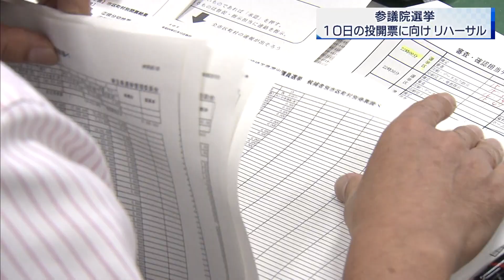夏の高校野球埼玉大会 開幕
夏の甲子園出場を目指す、第１０４回全国高校野球選手権埼玉大会が８日開幕しました。

　午前１１時から行われた開会式では、春の県大会を制した浦和学院を先頭に、１５８校・１４６チームの選手たちが３年ぶりに入場行進しました。

　またスタンドでは、こちらも３年ぶりに入場が認められた保護者や観客など、選手たちの行進を見守りました。

　このあと、県高野連の神谷進専務理事が開会を宣言し、髙橋直人会長が「野球をしているときも日常生活でも、高校生としての範を示してください」とあいさつしました。

　そして、組み合わせ抽選会で大会回数と同じ１０４番を引いた、ふじみ野高校の後藤航雅キャプテンが力強く選手宣誓しました。

　午後１時半からは、三郷北対草加西の開幕試合で、熱戦の火蓋が切られました。

　試合は、三郷北が２回ウラ、佐藤のタイムリーで逆転すると、４回と５回にも追加点を挙げ２回戦進出を決めています。